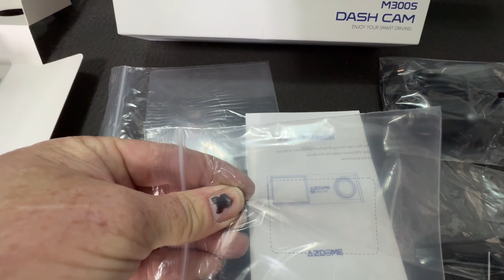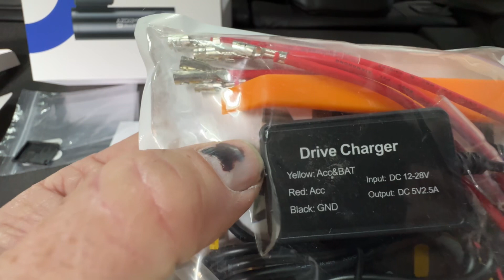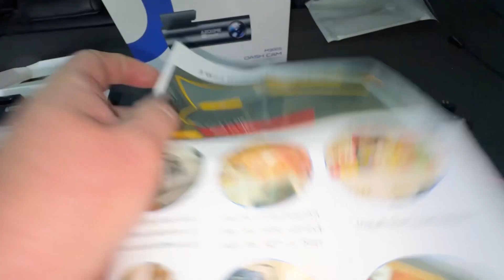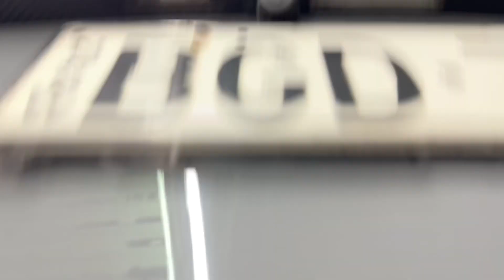Front and rear AZDOME dash camera installation M300S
Another AZDOME M300S front and rear dash camera installation, this time in a Ford Focus MK2 hatchback
This installation technique is relevant to most hatchbacks, fastbacks and station/estate wagon body styles. Once again including the “hardwire kit” to obtain parking mode but this time hardwiring the kit in with the new radio connections. If you were doing a new head unit at the same time, this would be the quickest and easiest option.